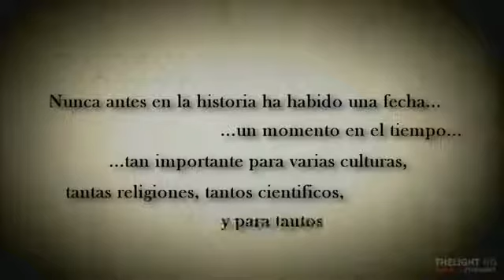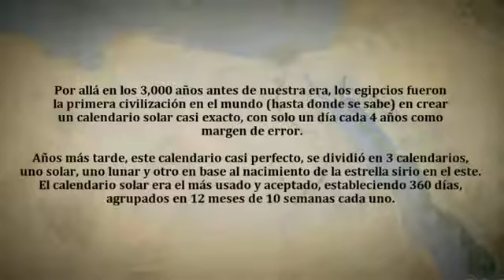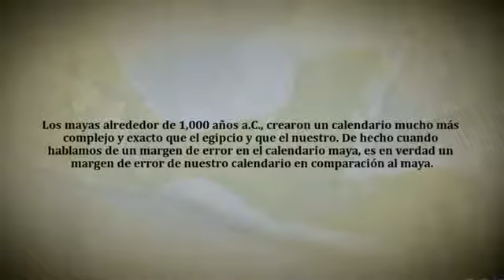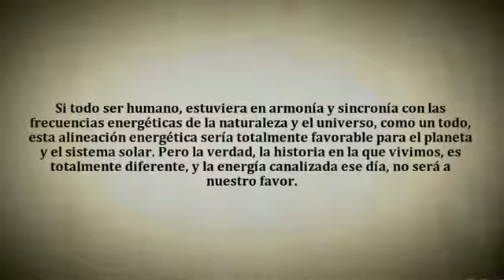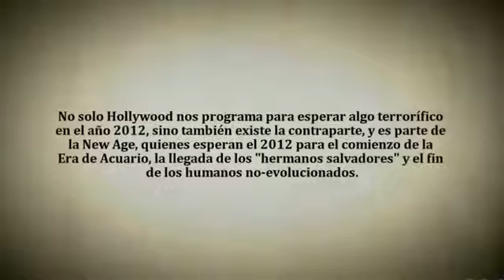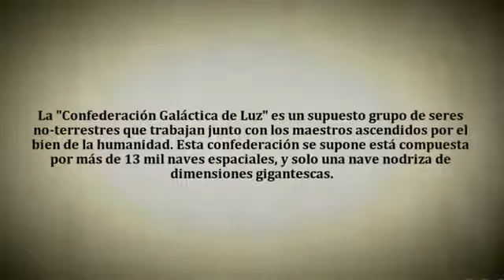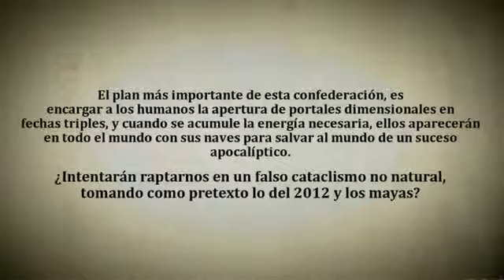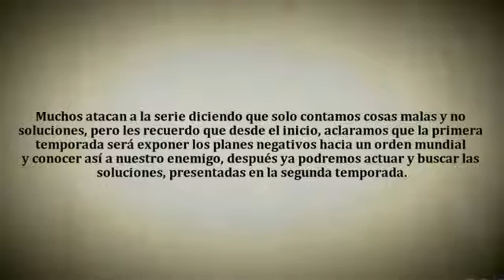Bienvenido a la Realidad 33 La Nueva Era y el 2012 II